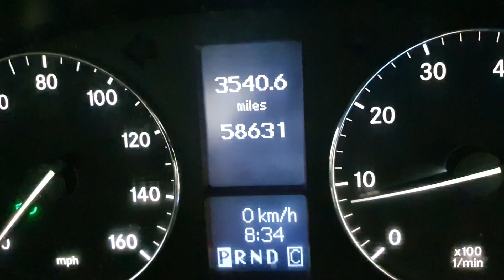EK55MSO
00:00 EXTERIOR
00:50 INTERIOR
01:36 IMPERFECTIONS